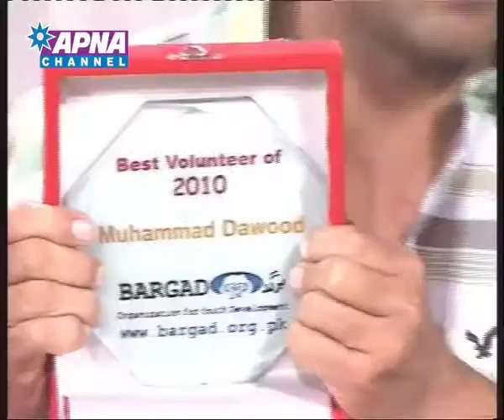Muhammad Dawood Sheikh in Rambo and Sahiba Morning Show